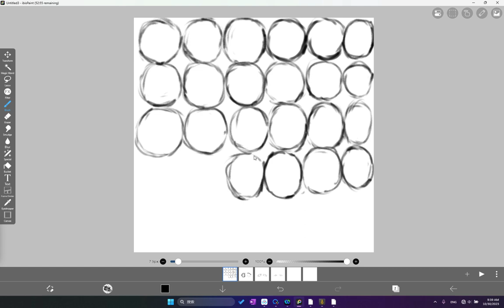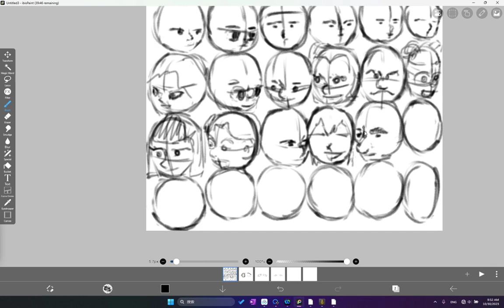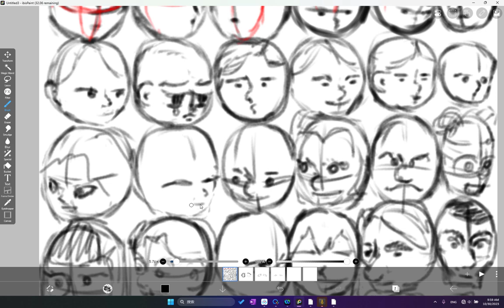Animation Homework Assignment 1 - Sheet of Heads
A quick homework assignment to practice warming up.  A quick sheet of heads to be drawn, not to be taken seriously :) Let's do some cartooning!